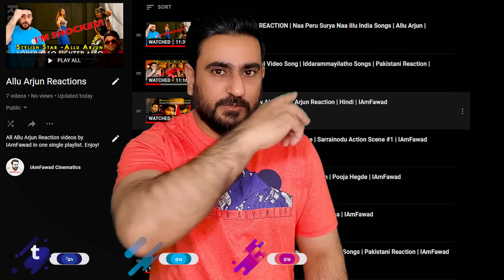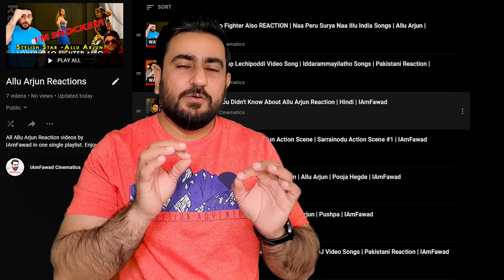Allu Arjun Fight Scene | Pakistani Reaction | IAmFawad Reaction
Friends, watch the Pakistani reaction to the Allu Arjun police station fight scene from Naa Peru Suriya, Naa Illu.